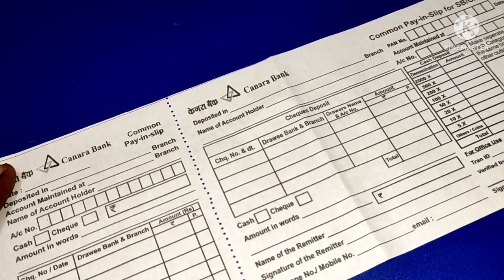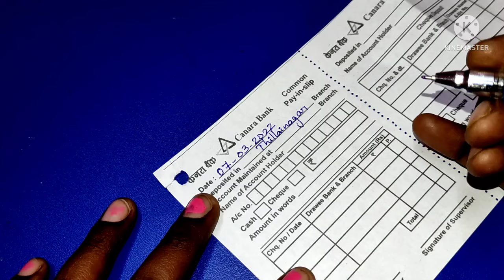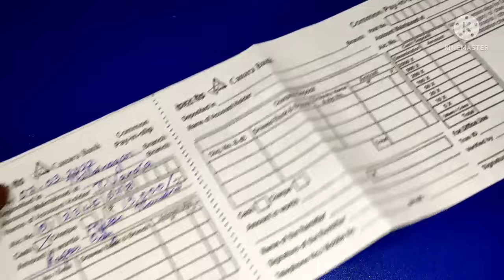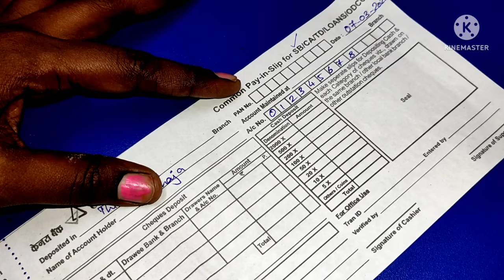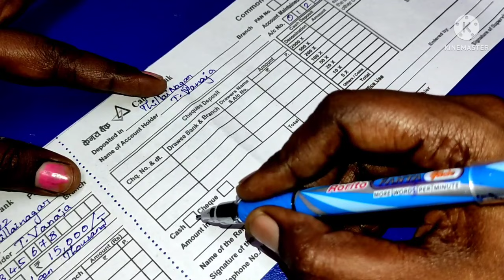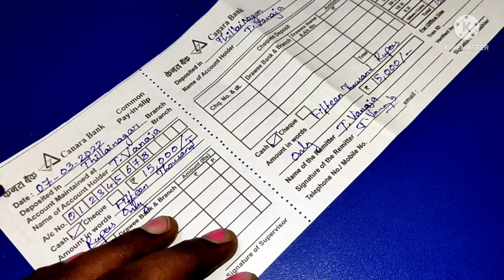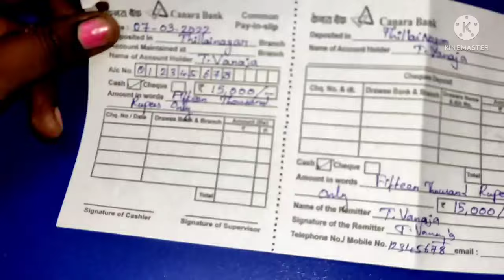How to fill canara bank deposit slip in tamil/Savings bank deposit form filling in tamil